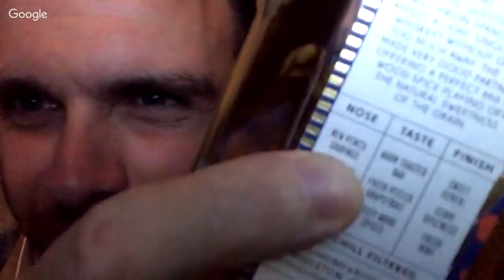Summer Whisky with Whisky Wednesday - NNW Live!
Join me for another livestream event. This time I'm joined by Phil from Whisky Wednesday and we're talking summer whiskies.

Drams included were:
Tullamore DEW 14
Method and Madness Single Grain
Balblair 91
Glen Scotia 18

Come along, bring your favourite dram and lets talk whisky!

No Nonsense Whisky is an independent whisky review channel that provides unbiased whisky reviews (and other related spirits).